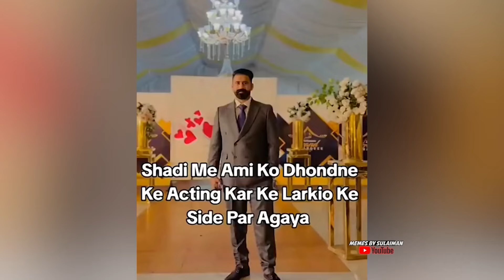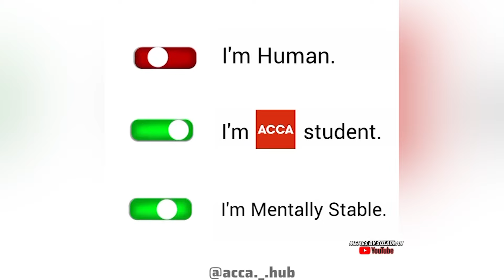NEW TRENDING PAKISTANI MEMES THAT YOU NEVER SEEN BEFORE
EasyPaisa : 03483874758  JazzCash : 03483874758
Bank Account  : PK28UNIL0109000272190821 : (UBL) IBAN No.

All clips are used for entertainment purposes only! it's a joke and not meant to offend or harass anyone so don't take it seriously If there are any problems with the videos or songs featured send me an email at: and we'll resolve the issue!